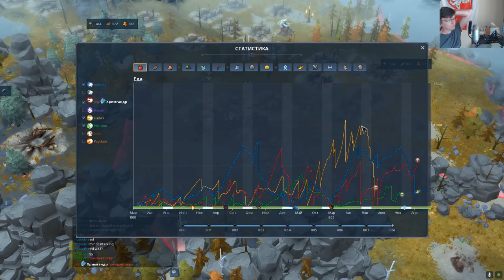Northgard: мне показалось или я быканул?